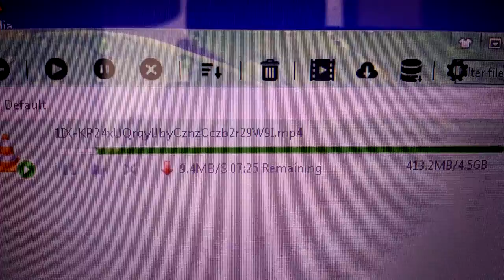Netgear m1 + smart cradle dc112a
Download speed via eagle get